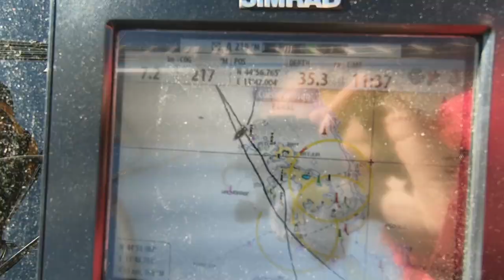#20 Sailing South - Umag to Krka Waterfalls, Croatia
We leave Umag and start sailing south, stopping at Rovinj, Pula, and the Krka waterfalls on the way.

Musician: @iksonmusic